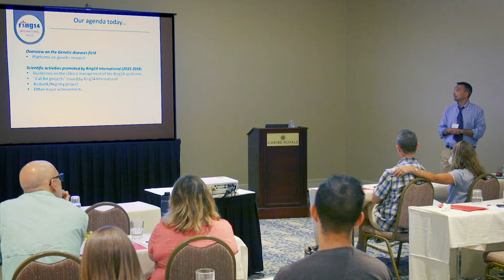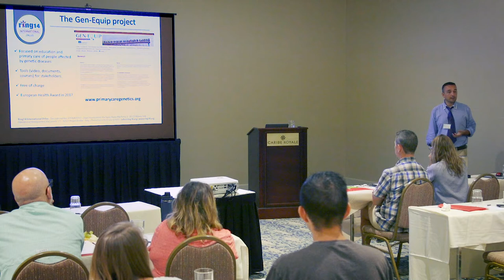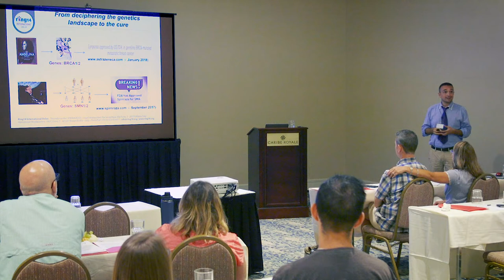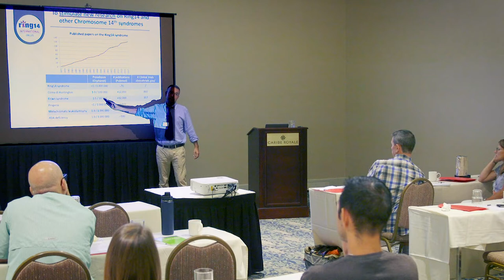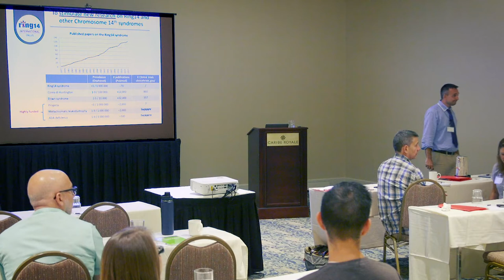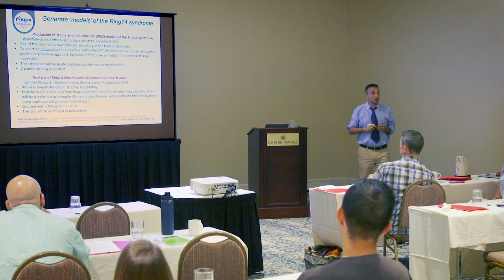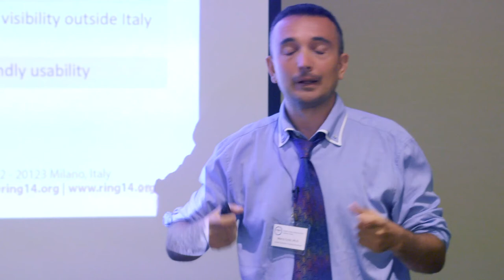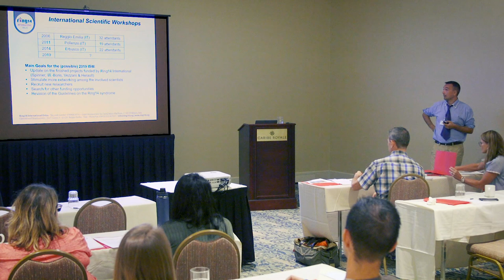Marco Crimi, PhD talks at 2nd Ring14 Family Conference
Marco Crimi, PhD, scientific coordinator for Ring14 International, talks about the impact of the research being done by Ring14.